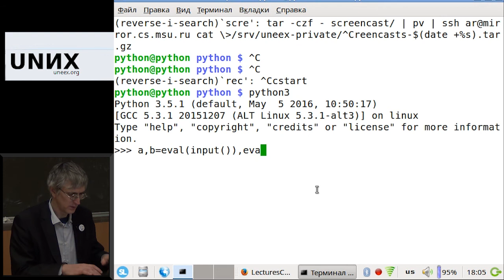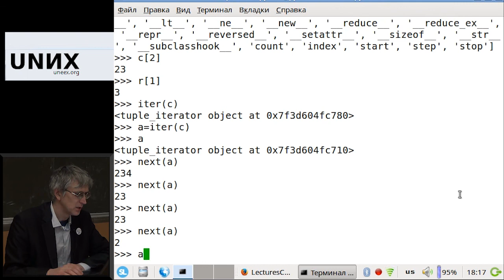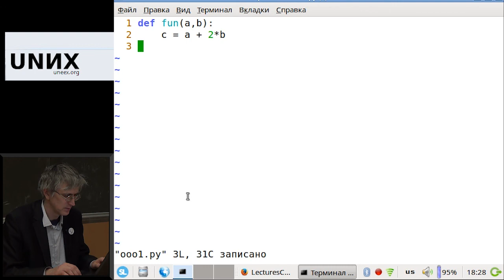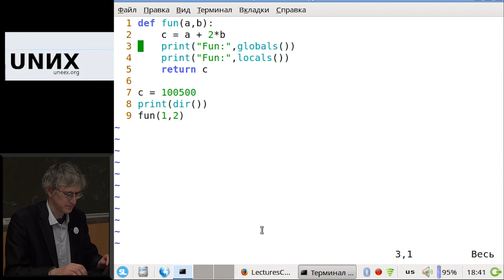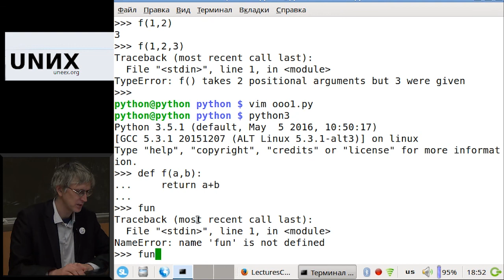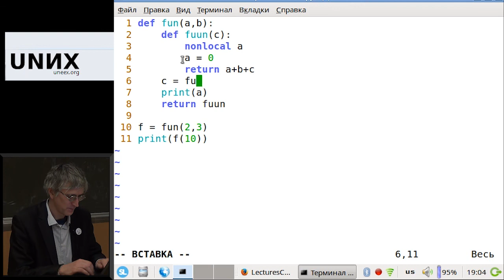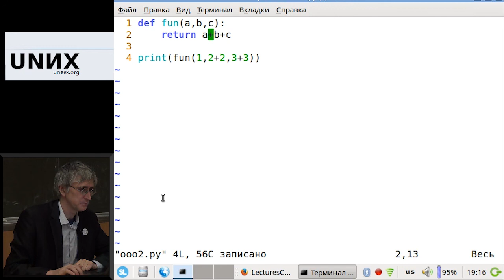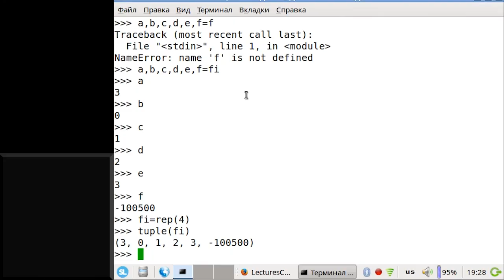[UNИХ] Язык программирования Python3 — №04: Функции и генераторы (2017-10-13)